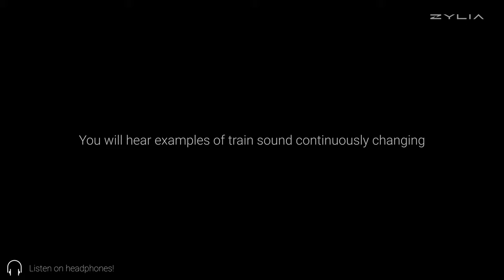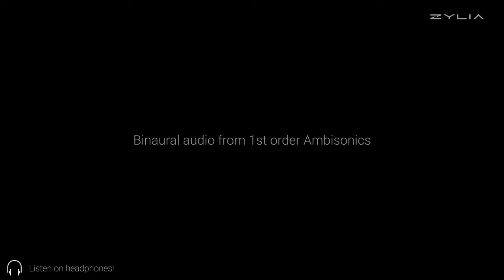Stereo and Ambisonics microphones comparison - Train station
Comparison between stereo microphone, first-order Ambisonics microphone (FOA), and 3rd order Ambisonics ZYLIA ZM-1 microphone array - the soundscape of a train station

Use headphones.

This video showcases two popular microphones in comparison with the ZYLIA ZM-1 3rd order Ambisonics microphone array. All of these microphones simultaneously recorded a train passing by. You will have a chance to listen to a stereo recording, a binaural from 1st order Ambisonics, and a binaural from 3rd order Ambisonics (ZYLIA ZM-1). Focus on how the sounds of Poznan main railway station become more and more deep and convincing when transitioning from stereo, through 1st order to 3rd order. Notice how natural the sound in 3rd order Ambisonics is, it gives significantly improved depth.

Recorded with ZYLIA ZM-1 microphone array.
- 3D Audio
- General Headphones